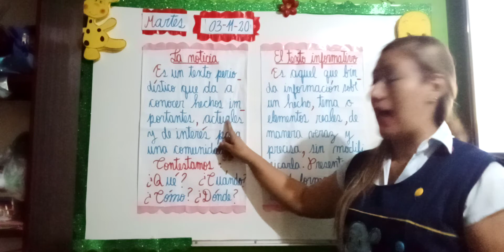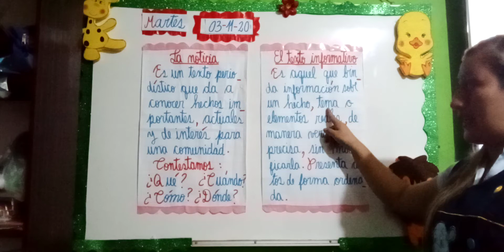La noticia - el texto informativo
Comunicación
2do primaria
02-11-20